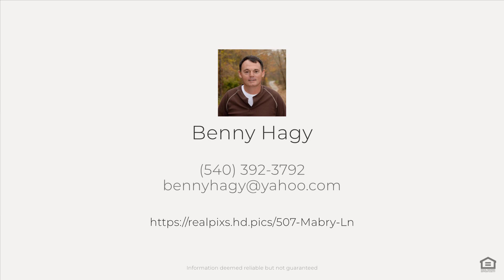507 Mabry Ln, Blacksburg, VA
See the Property Website! :: Benny Hagy - RE/MAX 8 - :: Beautiful Move-in Ready 4 Bedroom 2.5 Bath Home, this home sits on 1.45 semi Private Acres. The Home is Conveniently Located, Close to area Shopping and Amenities. Walking Distance to Huckleberry Trail. The home has a 2 2-car garage and a double-paved driveway. Outside the Home offers a Beautiful Brick Patio in the Front and a Huge Double Deck in the back with a Metal Railing. The Deck has Been Freshly Painted. Inside the Home is a Big Kitchen with Quartz countertops and a Center Island. You also have Stainless Steel Appliances. The Living Room has Plenty of Windows to let in the Light and Nice Hardwood Flooring. The Living Room has a Nice Corner Fireplace. The Master Bedroom has Hardwood Flooring with a Big Walk Closet a Master bath with a Double Vanity Sink and Jet sitting tub and a Tile Stand Shower. Downstairs the Bedrooms are Carpeted with Nice Engineered Hardwood Flooring on the Lower Level in the Family Room and Den. The bath and Half-bath Laundry Room Floors are tiled.